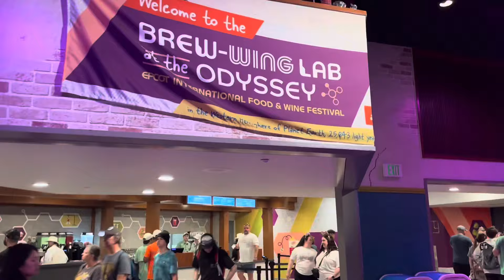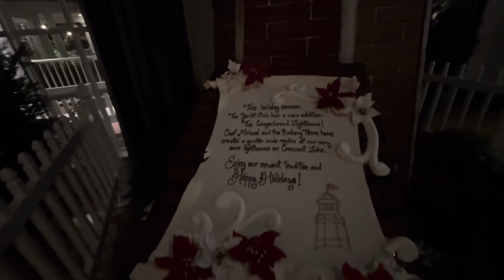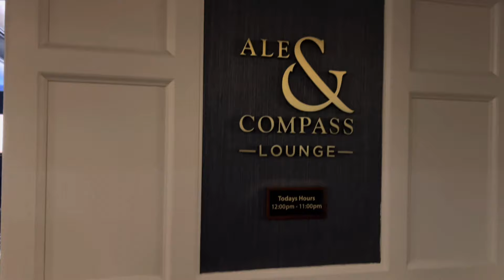Disney Vlog: Our First Vlog!! Epcot Food and Wine - Boardwalk Gingerbread Displays 2023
Our first real vlog.
Come along with us as we have fun in Epcot enjoying the last day of The Food and Wine Festival. The Christmas tree is up and we also make our way down to the Disney Boardwalk Resorts to take a first look at the 2023 Gingerbread Displays.